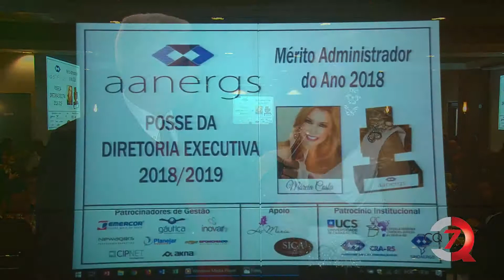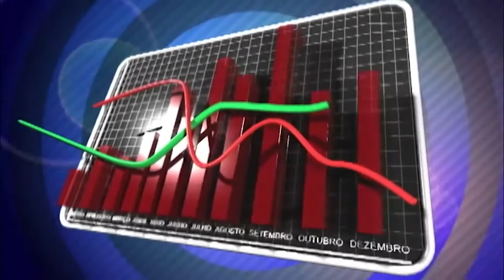ENTREVISTA COM MARCIA COSTA